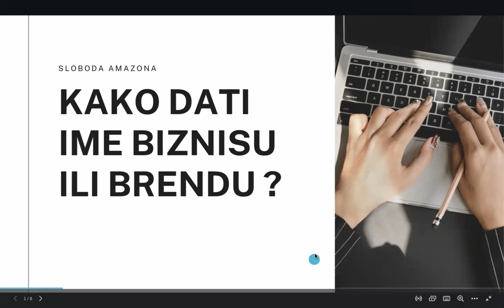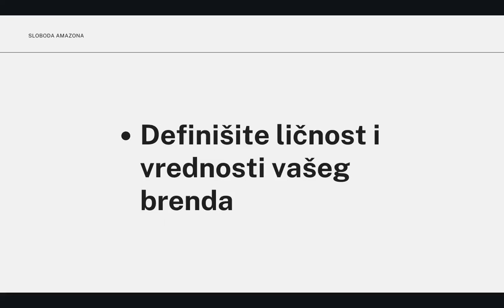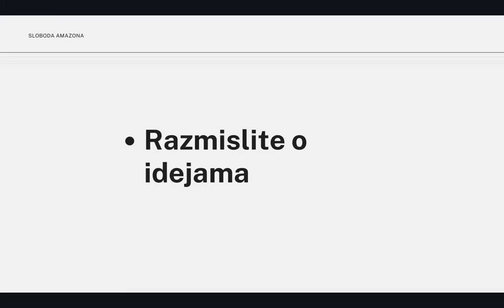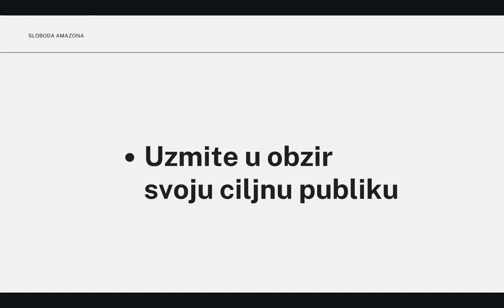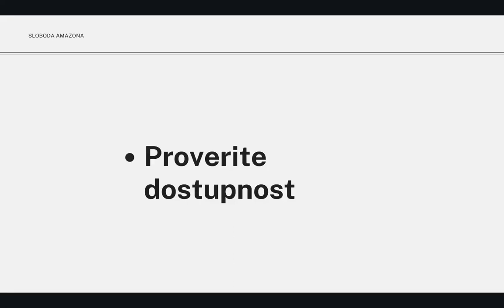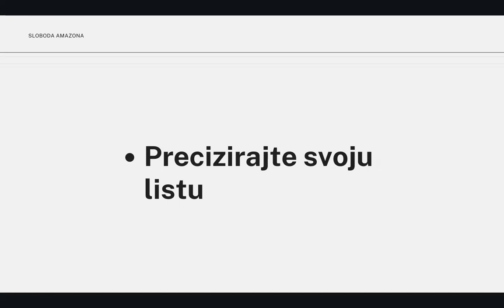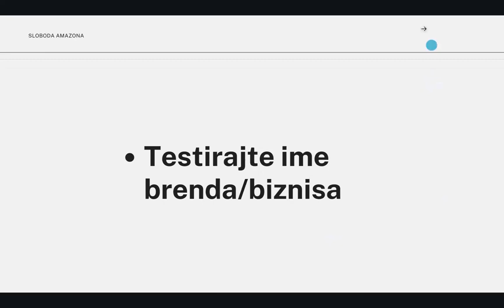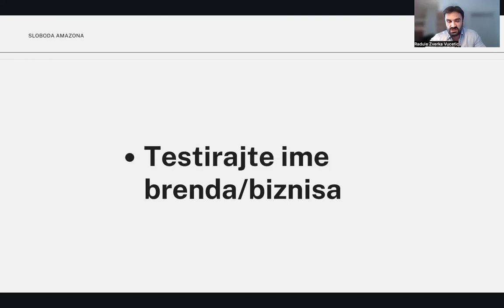Kako dati ime prvoj Amazon FBA kompaniji i Amazon fba brendu kao pocetnik u prodaji na Amazonu?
Postoji mnogo kriterijuma koje trebas postaviti prije nego odlucis da odabere biznis ime za svoj Amazon FBA brend proizvoda koje zelis prodavati na Amazonu.

Ovo su neki od najbitnijih koje trebas primijeniti u svom Private Label biznisu za Amazon FBA prodaju kao pocetnik bez iskustva u online prodaji.

Nadam se da ce ti pomoci!

► JUNGLE SCOUT
50% za Jungle Scout WEB APP!